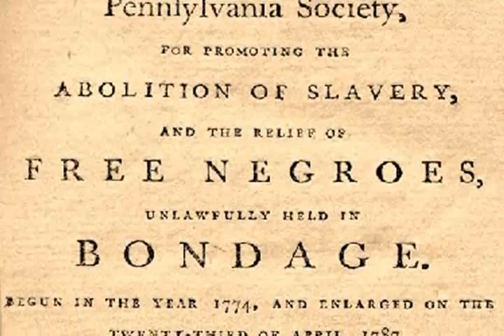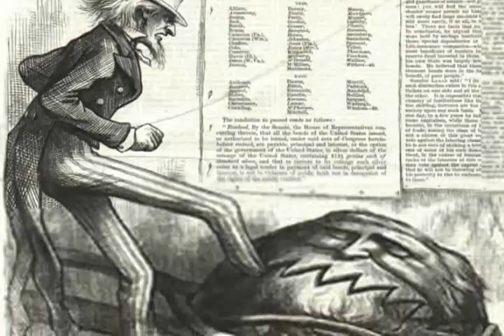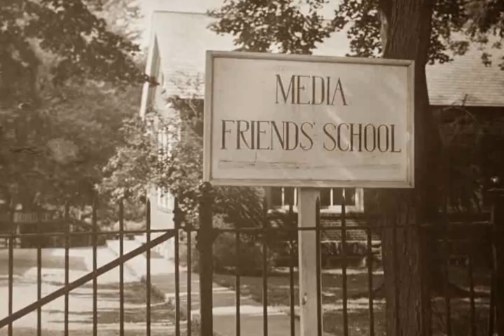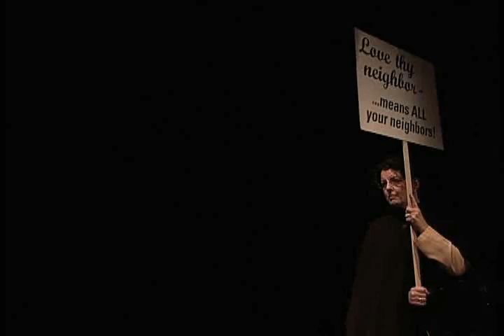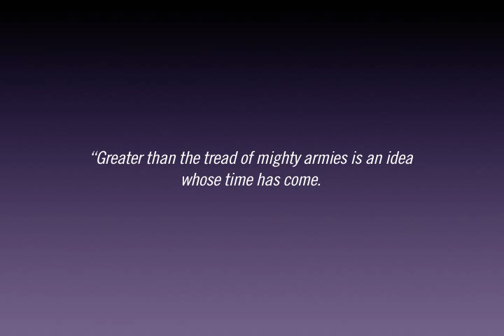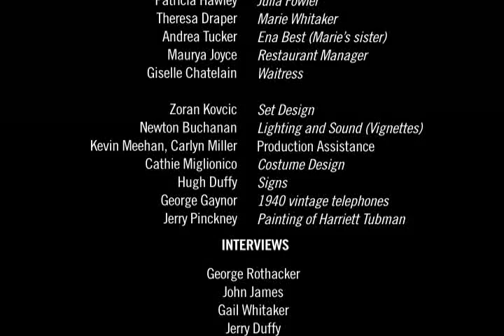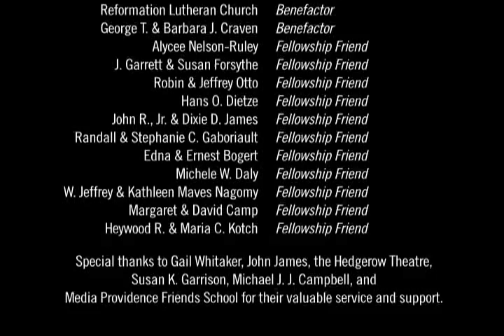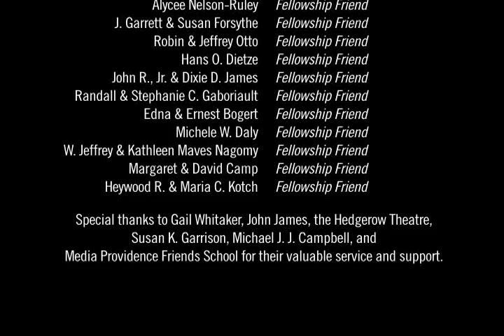Words of the Heart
A documentary about Thomas Garrett and his great, great grand daughter Dorothy Biddle James. Both were involved with Civil Rights issues a century apart. It's founding in the 1940s.